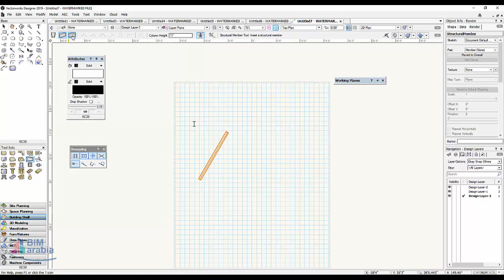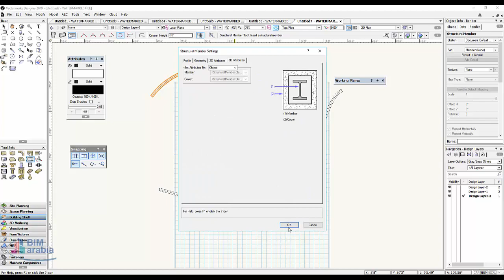vectorworks structural member tool